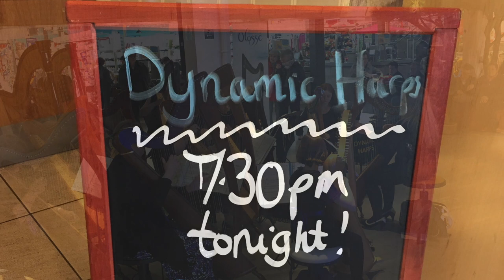PREMIER Dynamic Harps Documentary - A Celebration with Harpist Shelley Fairplay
BRAND NEW Dynamic Harps Documentary video, celebrating our online and face to face community music making! The footage was filmed during our first ever goal hybrid event. During the day I was TOTALLY DELIGHTED and content that the 'in the room' and 'zoomers' could finally get together in this way to play after over 2 years of imagining it. Thank you all involved, thank you Chris Potter (CP Creative) for creating this for us and SAVE THE DATE! 8pm GMT+1 / BST on Tuesday 3rd May for the online documentary premier.